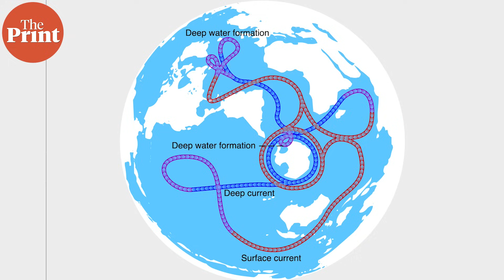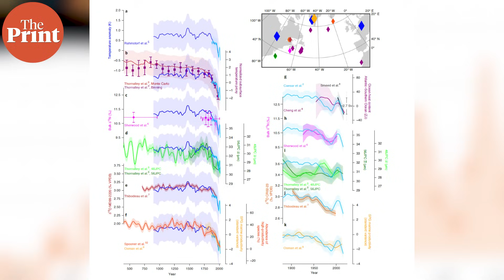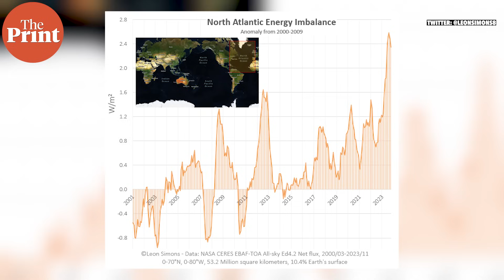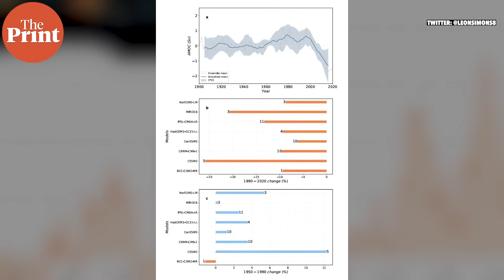Is the Atlantic Meridional Overturning current collapsing?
The large-scale water current system, the Atlantic Meridional Overturning Current (AMOC), has been slowing down over the decades, heading close to a collapse. Yet another study shows how close we are. ThePrint ̦PureScience, Sandhya Ramesh explains.